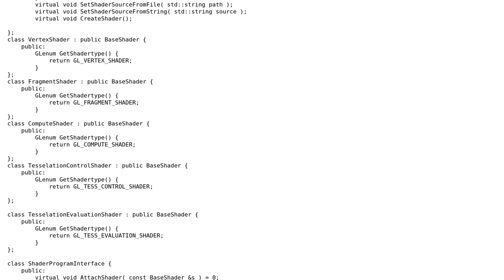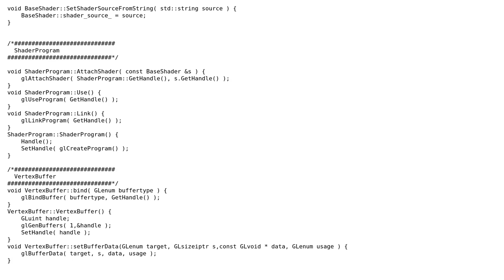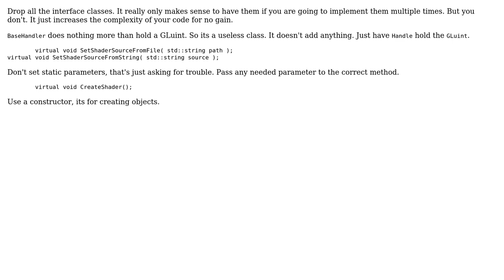OpenGL abstraction layer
With thanks & praise to God, and with thanks to the many people who have made this project possible! | Content (except music & images) licensed under CC BY-SA | Music | Images & others | With thanks to user Winston Ewert user Maik Klein user Jamal and the Stack Exchange Network Trademarks are property of their respective owners. You are responsible for your own actions.